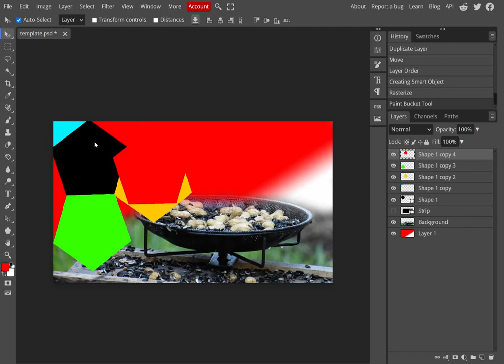Photopea Editing Tutorial Behind the Scene | Part 42